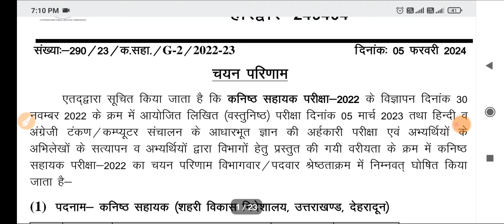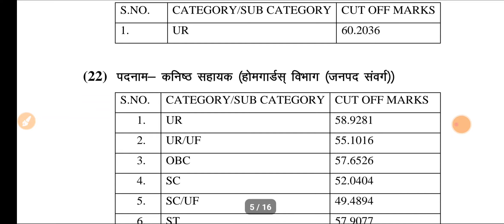UKPSC 445+ पदों को लेकर official notification